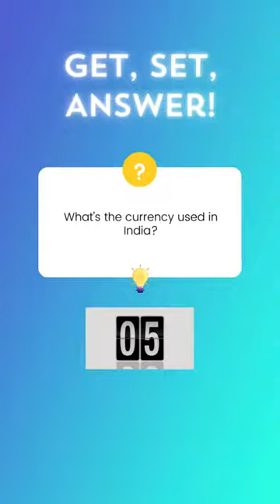Get, Set, Answer! 7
Get, Set, Answer! 4